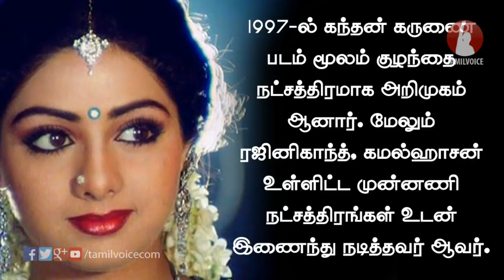நடிகை ஸ்ரீதேவி காலமானார்! Sridevi passes away!! - Tamil Voice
பிரபல நடிகை ஸ்ரீதேவி(55) மாரடைப்பு காரணமாக துபாயில் காலமானார். 1967-ல் கந்தன் கருணை படம் மூலம் குழந்தை நட்சத்திரமாக அறிமுகம் ஆனார். மேலும் ரஜினிகாந்த், கமல்ஹாசன் உள்ளிட்ட முன்னணி நட்சத்திரங்கள் உடன் இணைந்து நடத்தவர் ஆவர்.